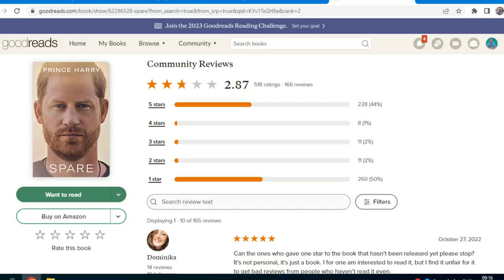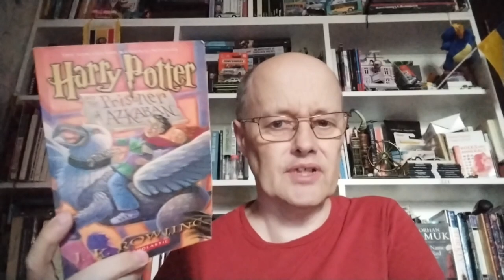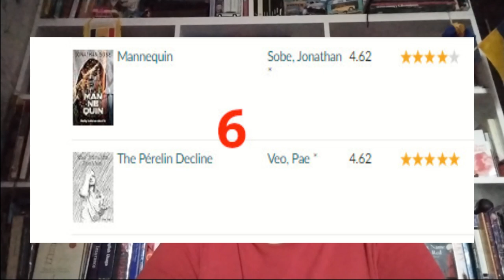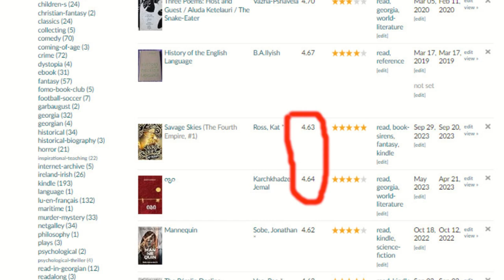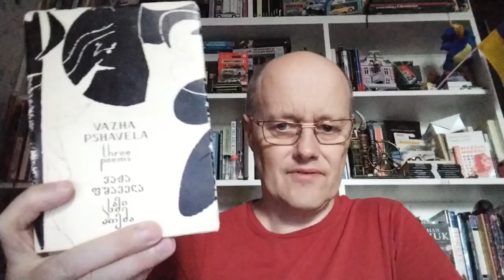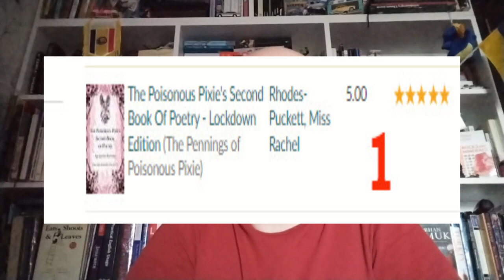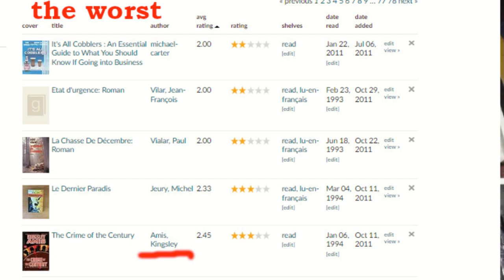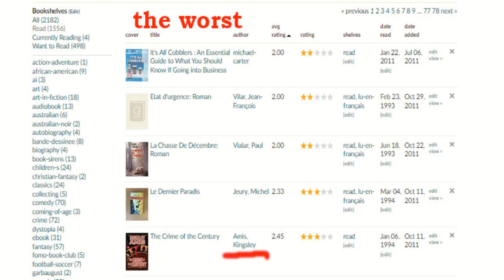The 10 Best Books I've Read (according to goodreads)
I saw a video on @BenjaminsBookclub "Top 10 Books I've Read According to Good Reads" which was inspired by a @CriminOllyBlog video "The 10 best books I've read, according to GoodReads" which he shamelessly 'stole' from Jolene @BookwormAdventureGirl "10 Highest Rated Books I've Read - According to goodreads | Do I Agree With These Ratings?"

So here is my video. Unlike Jolene and Olly who dismissed any books with fewer than 1000 rating I included them, half my list includes books with fewer than 100 ratings.
The Goodreads rating is interesting but shouldn't be used as the sould factor to consider in choosing a book to read, the ratings are very subjective. Moby Dick for example has an average rating of 3.55 whilst It Ends With Us by Colleen Hoover has a more impressive 4.16 average rating.

Books shown or mentioned
Spare by Prince Harry
Lost for Words by Deric Longden
Poole's Gold by C J Petit
Mannequin by Jonathan Sobe
The Perelin Decline by Pae Veo @attention5638
Savage Skies by Kat Ross
Igi by Jemal Karchkhadze
Three Poems by Vazha-Pshavela
The Hunted by Lorhainne Eckhart
The Poisonous Pixie's Second Book of Poetry by Rachel Rhodes-Puckett
The Crime of the Century by Kingsley Amis

Time stamps
0:00 Intro
0:36 Instructions
1:00 Goodreads ratings
2:12 Lost for Words by Deric Longden
2:39 Poole's Gold by C J Petit
3:29 Harry Potter and the Prisoner of Azkaban by J K Rowling
4:19 Mannequin by Jonathan Sobe
4:50 The Perelin Decline by Pae Veo  @attention5638
5:44 Savage Skies by Kat Ross
6:25 Igi by Jemal Karchkhadze
7:07 Three Poems by Vazha-Pshavela
8:03 The Hunted by Lorhainne Eckhart
9:07 The Poisonous Pixie's Second Book of Poetry by Rachel Rhodes-Puckett
10:14 The Crime of the Century by Kingsley Amis
11:45 Outro

I read and answer all comments. ვკითხულობ და ვპასუხობ ყველა კომენტარს